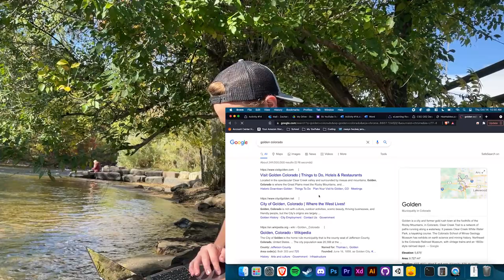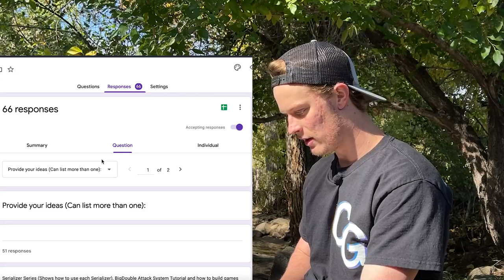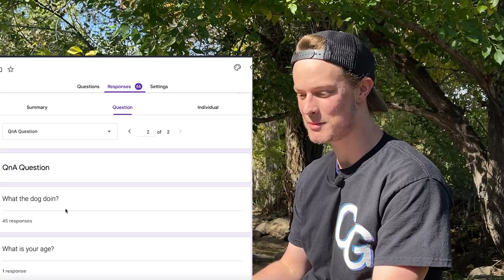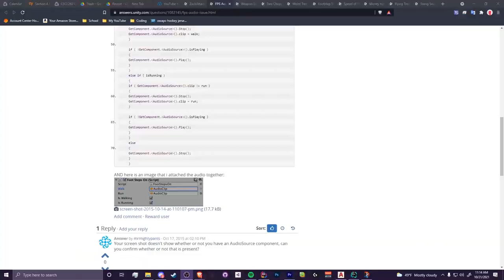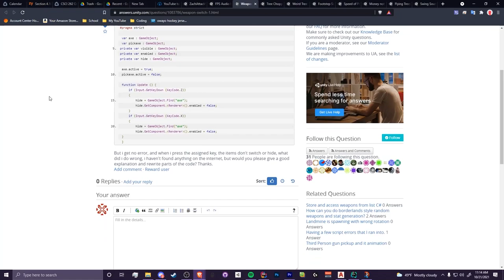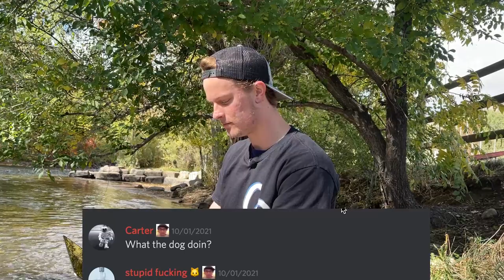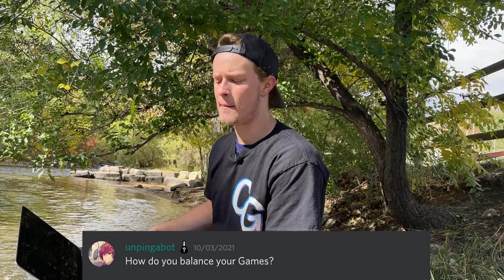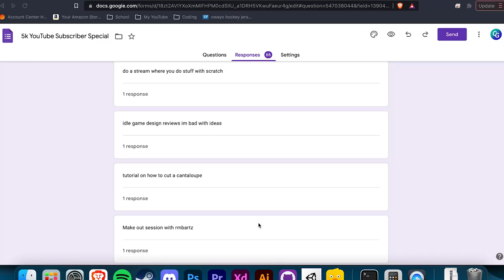5,000 Subscribers Special: QNA! New Merch!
Thank you everyone for supporting me along the way, you all mean a lot to me and my goal is to teach as many people as possible!